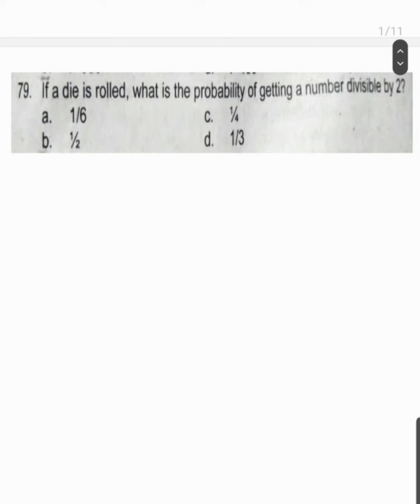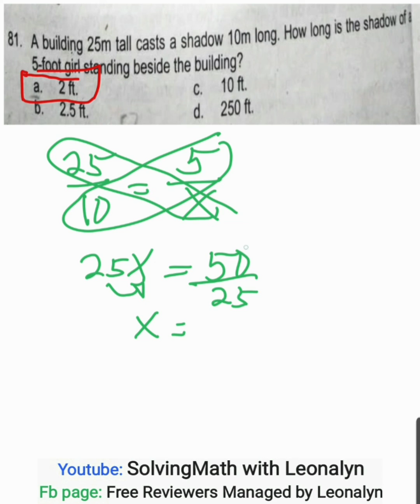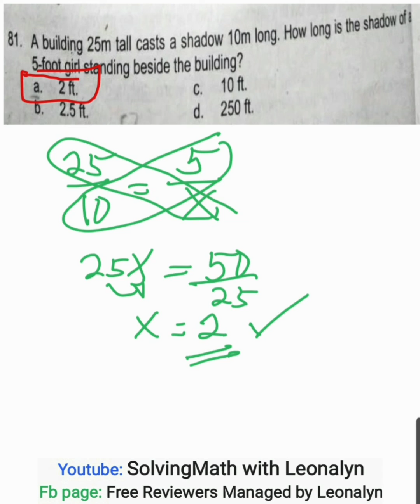Word Problems: Probability, RATIO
1.) If a die is rolled, what is the probability of getting a number divisible by 2?

2.) The RATIO of the number of red, green, blue marbles in a box is 2:5:6. How many green marbles are there if there are 52 marbles in all?

3.) A building 25m tall casts a shadow 10m long. How long is a shadow of a 5–foot girl standing beside the building?
      a. 2 ft          b. 2.5ft          c. 10 ft        d. 250 ft

Free Civil Service Reviewers managed by Leonalyn

Philippine Civil Service Review for all

Editing Apps: VivaVideo
SamsungNote5: Snote
Back-up: SamsungNote9